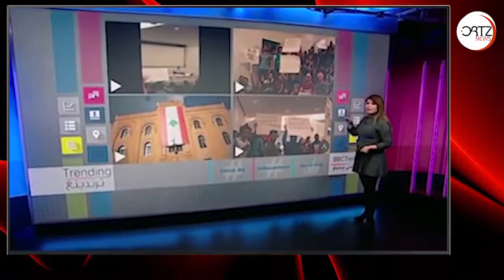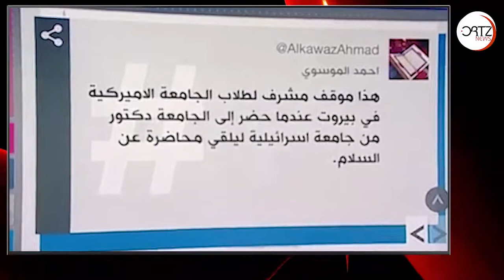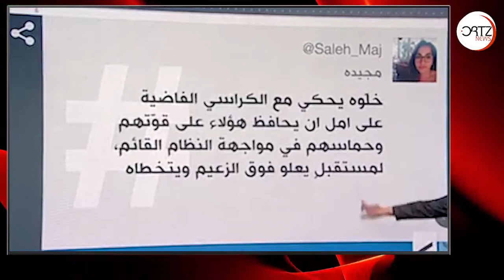طلاب الجامعة الأمريكية في بيروت يمنعون محاضراً في الجامعة العبرية من إلقاء محاضرته | اورتز نيوز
طلاب الجامعة الأمريكية في بيروت